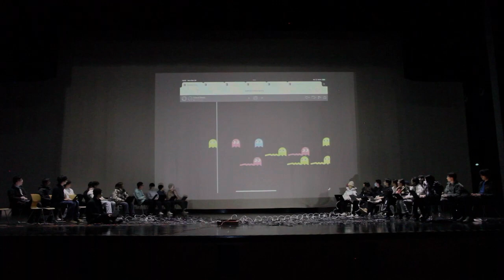ghosts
Huang Kaige's piece, KyLork, UCAS